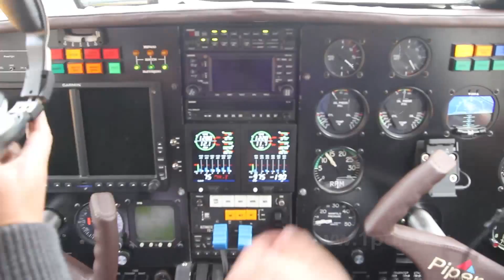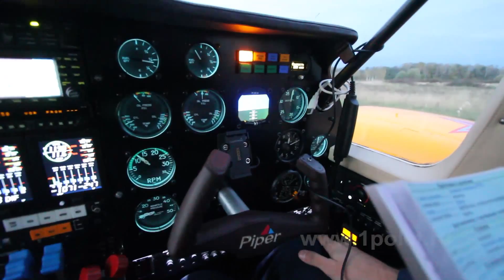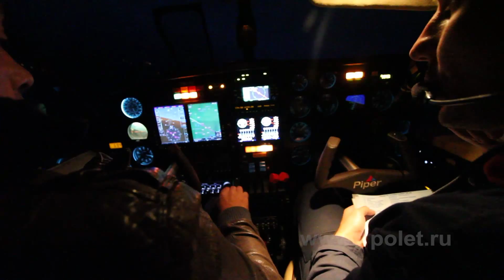Piper Aztec 23 - 250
Первые ночные полеты Пайпера в аэроклубе "Первый полет"